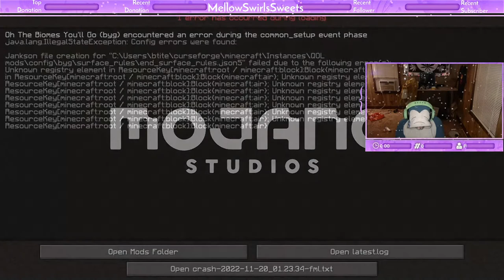Mellow's Live Adventures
I Normally Stream on Twitch but i wanted to try out youtube so if you like what im doing please subscribe it will greatly help out and follow me on twitch